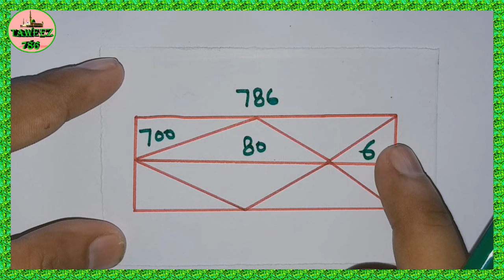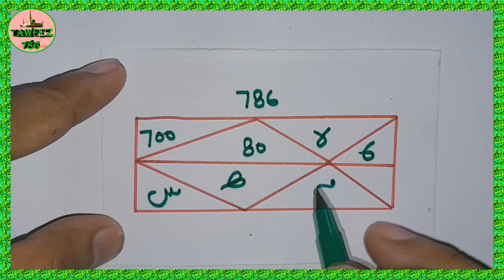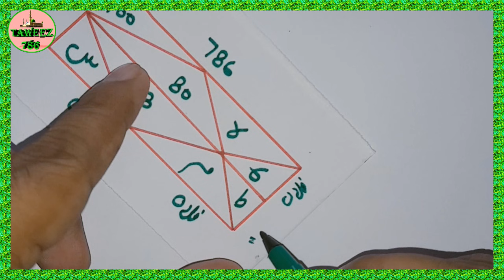Naqsh Taweez Dushman Ki Zubanbandi Aur Dushman Ko Zaleel Karne Ka Mujarrab Amal kisi ko bimar karne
is taweez se dushman ki zubanbandi aur dushman ko zaleel kar sakte hai